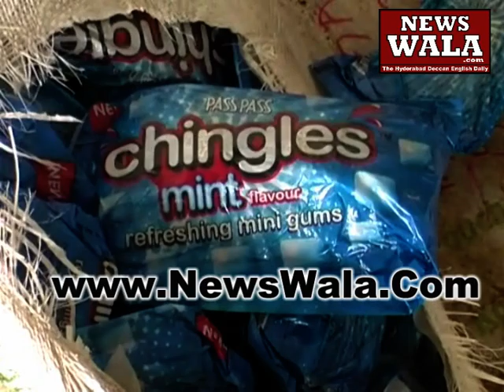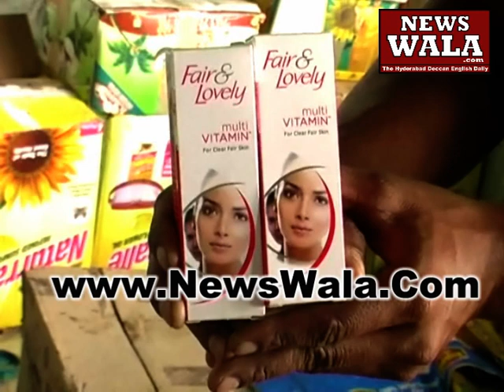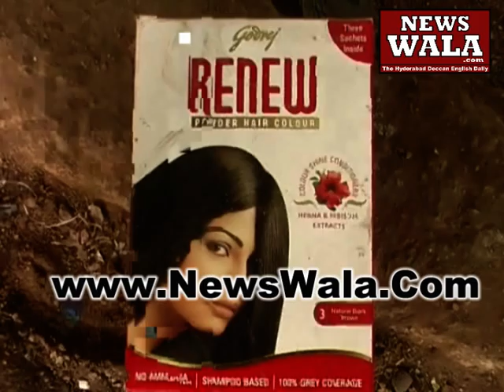Expired food products and other objectionable material seized in a cordon & search by South Zone Pol